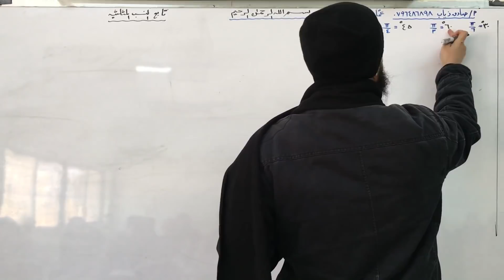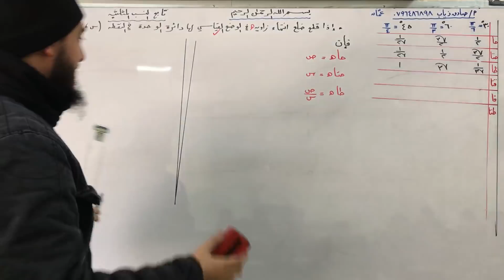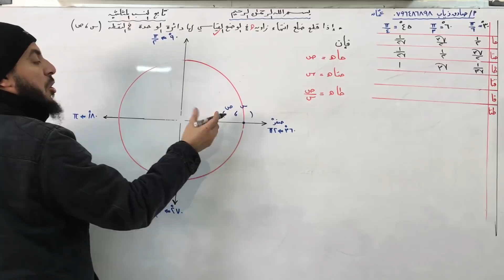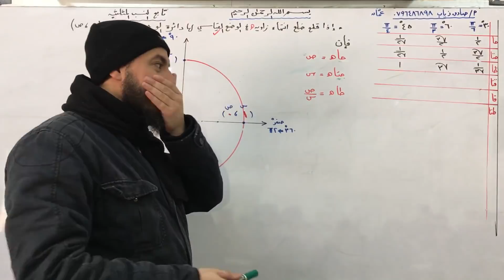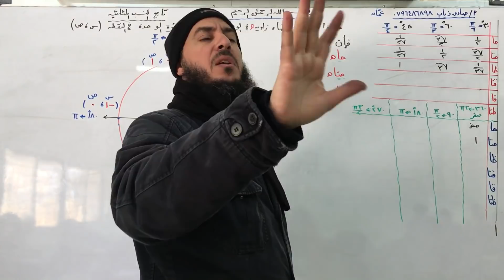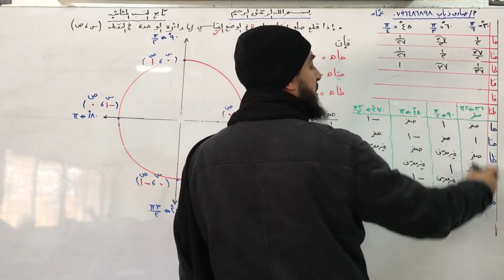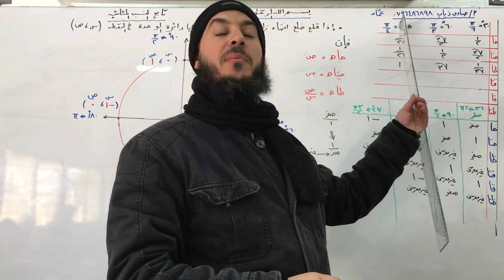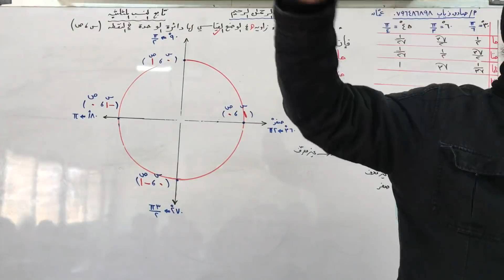(006) تابع النسب المثلثية | أول ث علمي فصل ثاني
أول ث علمي فصل ثاني
تابع النسب المثلثية
رابط صفحتي على الفيس بوك